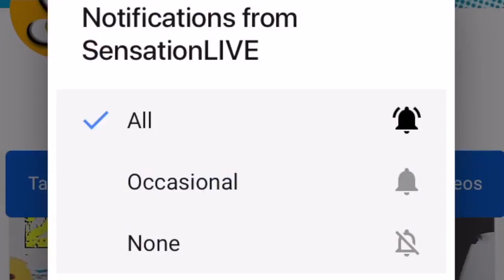GET A SCORE OF 5 OR MORE AT THE SHOOTING GALLERY EAST OF WAILING WOODS (Fortnite Week 10)